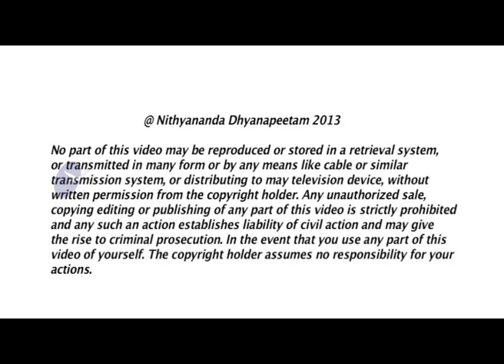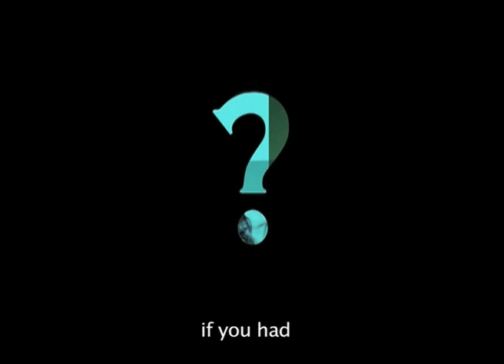L.I.F.E - Life is for Enriching! | Nithyananda Satsang | 10 Aug 2013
In today's morning Satsang, Paramahamsa Nithyananda explains a very important truth about the act of conversation. When we converse with others, we are also conversing with ourselves because the words we utter reach our inner space. Every single conversation we have actually infuses certain energies into our system, potentially inspiring or terrorizing us! When we have inspiring, enriching conversations, many of our incompletions drop and as a result, we are showing others how to also be complete. Let us inspire ourselves, bring beautiful energies to our inner space, and have only enriching conversations in our lives!